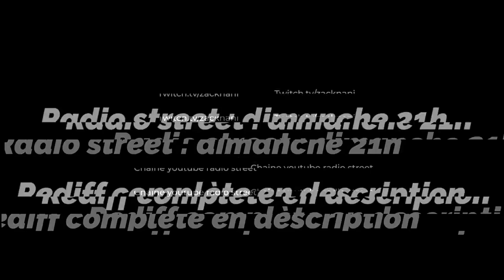Best of Radio Street #10 : Un nouveau MEMBRE !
Egalement dispo en podcast : podlink.to/cYdv

-20% avec le code ZACKNANI sur tous les produits Legion by Lenovo